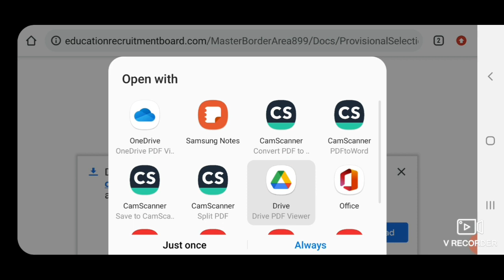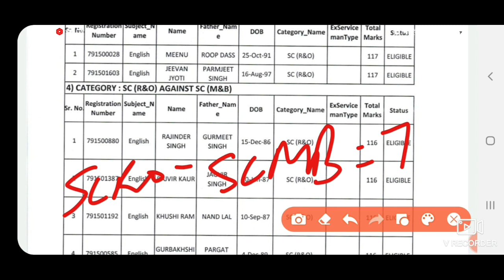5th Provisional selection list out !! 899 posts of English Border area recruitment 2021